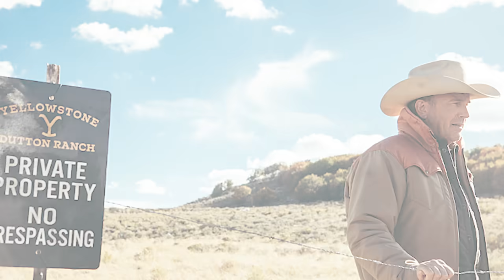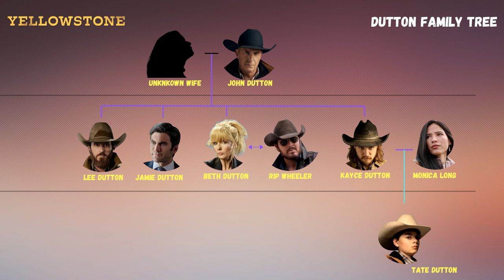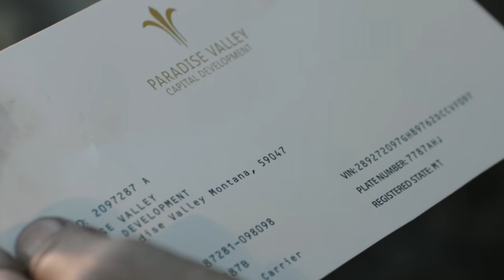Yellowstone Heartbreak: What Lee Dutton Did Wrong + 27 Burning Questions About Episode 1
During Yellowstone Episode 1 of Season 1, a beloved Dutton dies but why? And how? Most importantly, who was responsible and how will it affect the series.

Yellowstone S1E1 is called "Daybreak." It originally aired on June 20, 2018 but CBS re-aired the show on Sept. 17, 2023.

Dutton Rules podcast co-host Billy Dukes answers 27 burning questions about the episode, including who killed Lee Dutton, who is related to who and more.

0:00 Yellowstone Episode 1 Recap
0:10 A stunning Yellowstone / 1883 similarity
0:59 Yellowstone’s opening scene still works today!
3:01 Dutton Family Tree, Season 1 version
3:46 Beth Dutton, all you need to know
4:20 Rip, Jimmy and that crazy branding scene
6:09 John Dutton vs. Dan Jenkins, explained
8:08 John Dutton vs. the reservation, explained
8:35 Who killed Lee Dutton and why?
9:49 Music of Yellowstone Ep. 1
10:30 Yellowstone history repeats itself

Music of Yellowstone, Ep. 1:
Joey Stylez, "Save Your Soul" as Kayce is driving.
Chris Stapleton, "Tennessee Whiskey" before the bar scene with Beth and Ted.
A Perfect Circle, "Judith" as Rip walks up to Jimmy's trailer.
Whiskey Myers, "On the River" as Kayce and Tate eat ice cream.
Puscifer, "Tumbleweed" as the dynamite blows.
The Trishas, "Trouble About My Soul" at the end credits.